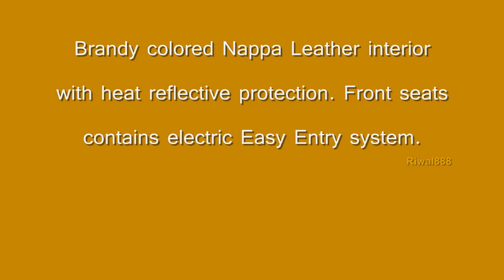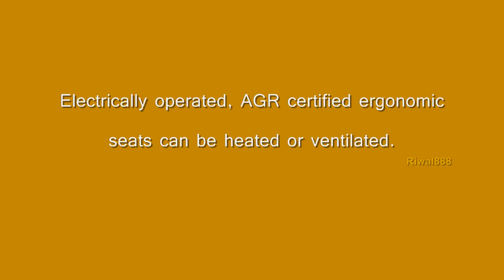Opel Cascada - Premium Features (Quad HD)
Discover Premium Features of the New Opel Cascada convertible.